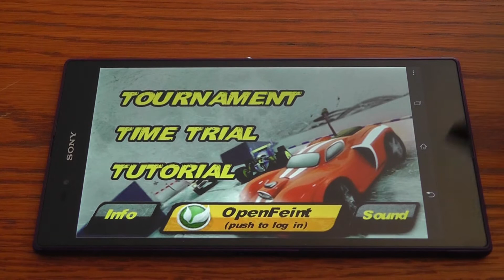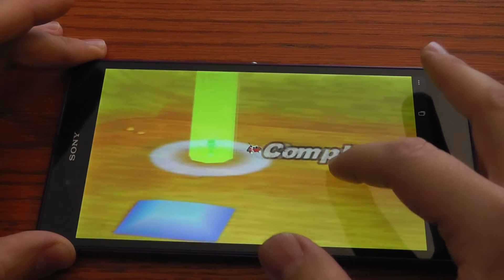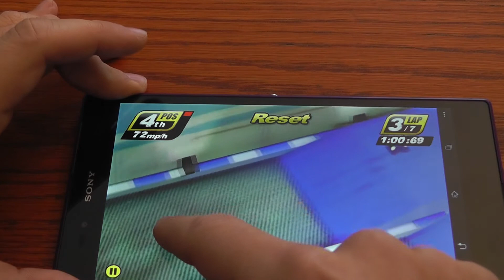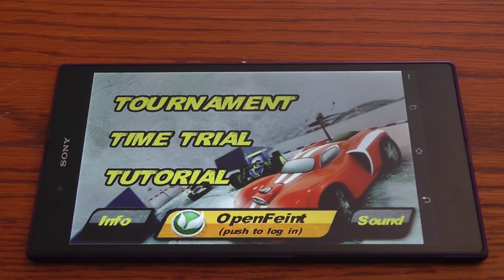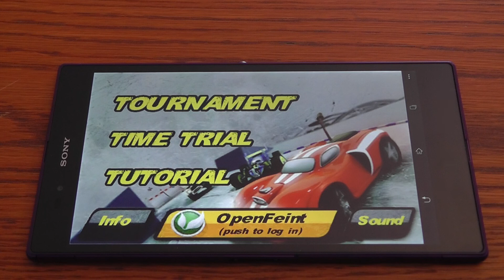Videoreview Android: Touch Nitro Racing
Un racing game nel quale sarete ai comandi di una macchinina radiocomandata, impegnati a tagliare il traguardo per primi così da sbloccare nuove piste. Originale il sistema di controllo touchscreen